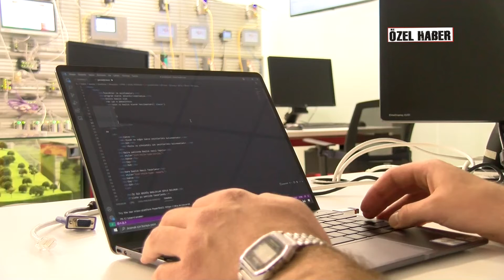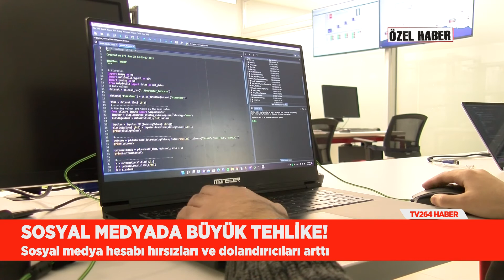SOSYAL MEDYADA BÜYÜK TEHLİKE